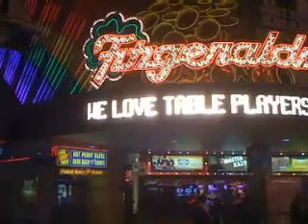Fremont Street Experience - Las Vegas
iPhone Cam - Dec 08